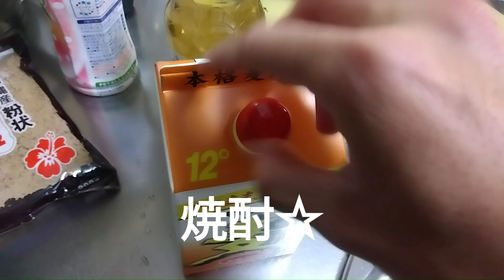蜜に集まってくる蛾を求めて【春キリガ】No.51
蛾ハマりそうでこわい